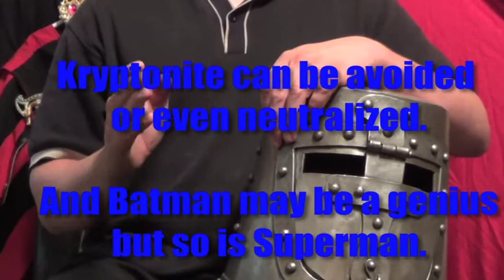Superman/Batman movie?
My attempt at a vlog as I express my excitement and terror over the upcoming sequel to Man of Steel. Or should I say the film adaptation of Dark Knight Returns

Superman, Batman, Justice League, World's Finest, Man of Steel, Man of Steel 2, Superman/Batman movie, Zack Snyder comic con, Frank Miller, Dark Knight Returns, Henry Cavill, Christopher Nolan, Christian Bale, Lex Luthor, Lex Luthor Easter Egg, Wayne Industries Easter Egg, Superman vs Batman,